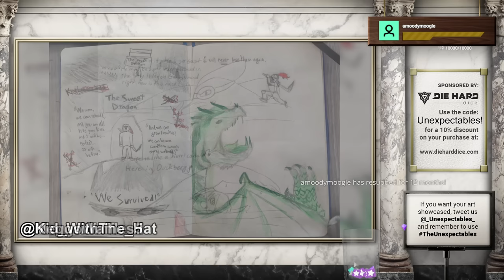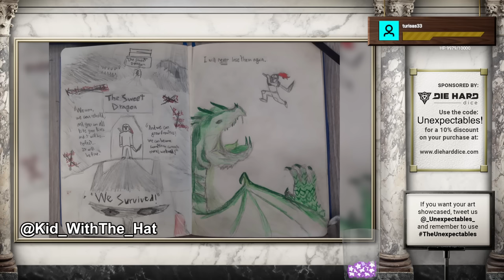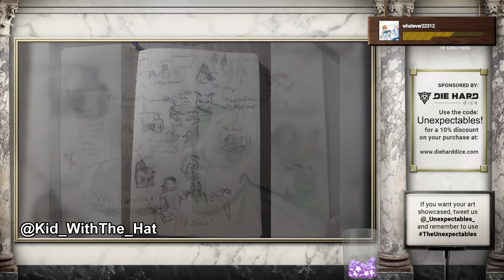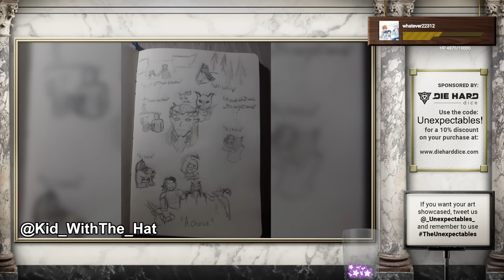Glasses Half Full | The Unexpectables II | Episode 56 | D&D 5e